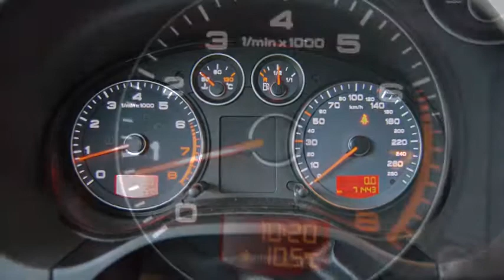Audi A3 Cars Hotel